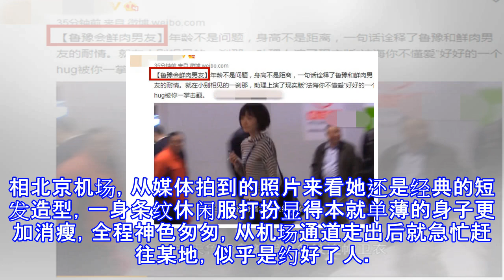48岁陈鲁豫牵手小鲜肉深夜回家，和富商5年感情冷淡收场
48岁陈鲁豫牵手小鲜肉深夜回家，和富商5年感情冷淡收场
48岁陈鲁豫牵手小鲜肉深夜回家，和富商5年感情冷淡收场 猫眼大明星 06月01日12:56 关注 确定不再关注此人吗 确定取消 近期，已经48岁的主持人陈鲁豫低调亮相北京机场，从媒体拍到的照片来看她还是经典的短发造型，一身条纹休闲服打扮显得本就单薄的身子更加消瘦，全程神色匆匆，从机场通道走出后就急忙赶往某地，似乎是约好了人。同时在停车场中有位年轻男士等候多时，将鲁豫迎上了车，之后两人一同回到女方家中，当时已是深夜。这是继2013年和富商宫浩文热恋后，鲁豫再度有新恋情传闻。身为《鲁豫有约》、《鲁豫大咖行》的固定主持人，鲁豫因其知性的形象深受观众的熟知和喜爱，除了主持，她也经常亮相其他综艺节目，事...